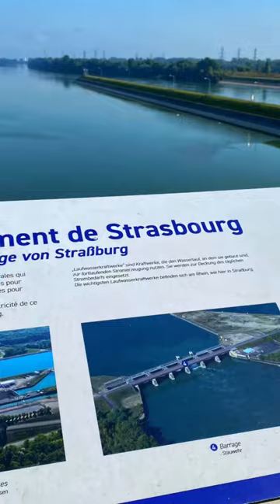Samo się nic nie zrobi .. Forma i sylwetka w budowie / Ta mnie nie Satysfakcjonuje / Raptus trening